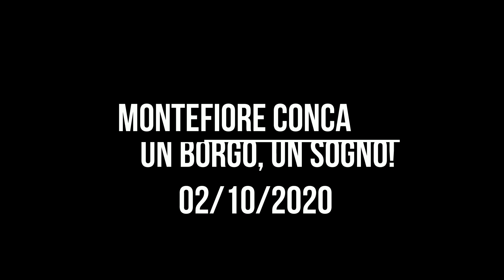MONTEFIORE CONCA: UN BORGO, UN SOGNO!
STUPENDO GIRO A MONTEFIORE CONCA: UN BORGO, UN SOGNO!